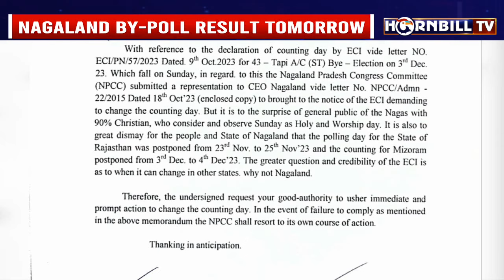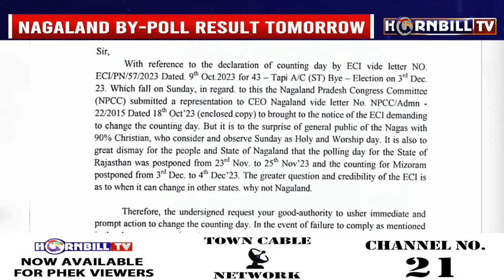NAGALAND BY-POLL RESULT TOMORROW: CONGRESS QUESTIONS ECI